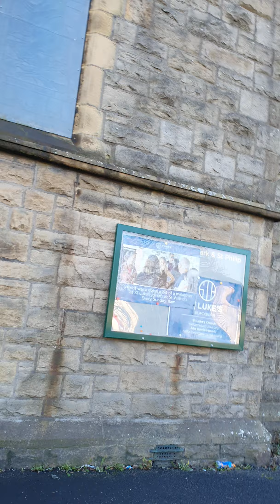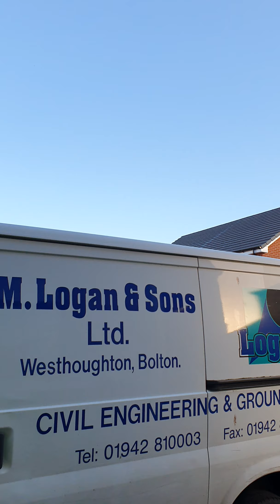4 January 2022